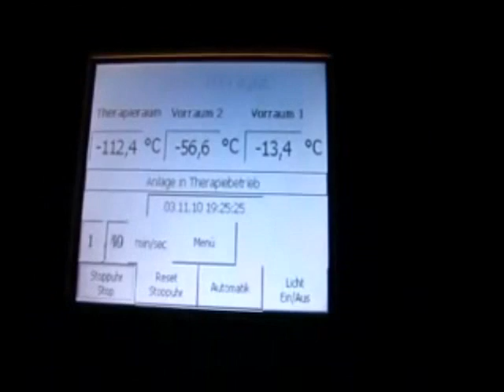LEARN THE SECRET OF ARTHUR ABRAHAM POWER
Learn the Scret of why king artur hits so hard and his thoughts on his last fight with dirrel